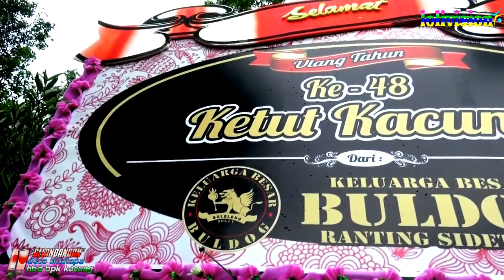live dangdut di bali "gelandangan"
penampilan poploli di desa sidatapa